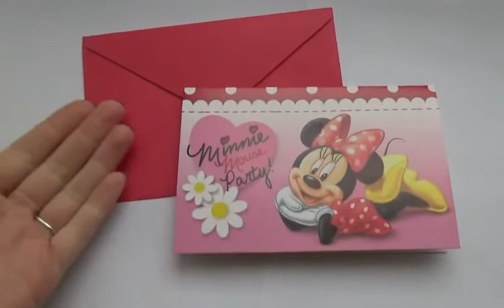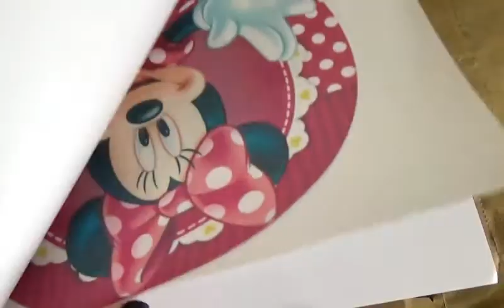Как организовать детский праздник. Минимаус вечеринка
В этом видео я рассказываю, как я организовывала Эммин День рождения. Наша тематическая Минимаус вечеринка. Чем можно украсить такой праздник: оформление, место, угощения, торт, подарки многое другое. Наши впечатления от праздника.